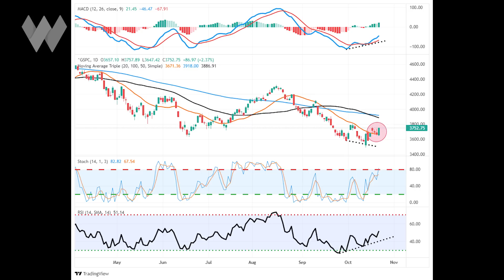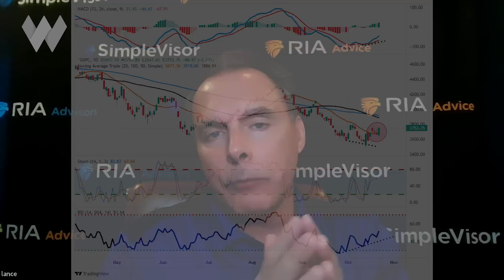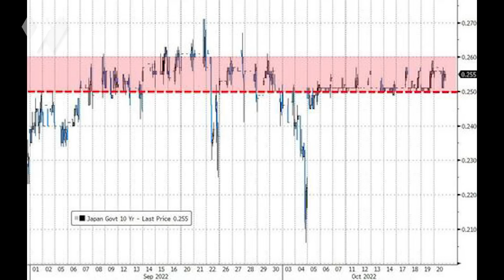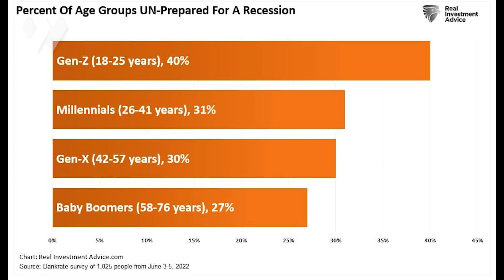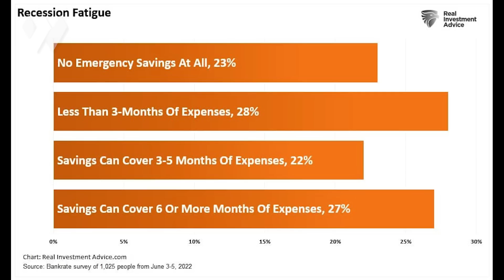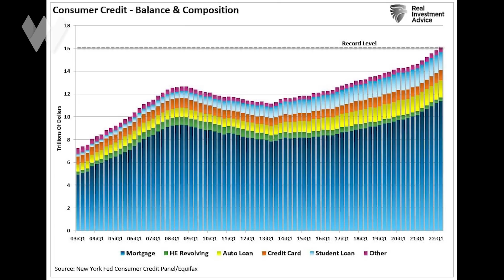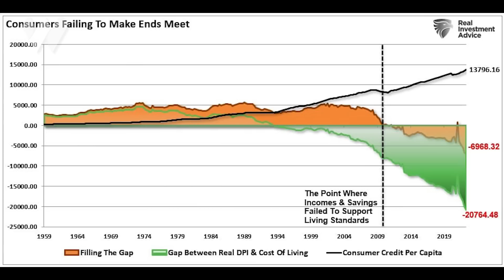Who Will Blink First? The Fed, The Bond Market, Or The Bears? | Lance Roberts & Adam Taggart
Financial advisor Lance Roberts and Wealthion host Adam Taggart discuss everything that mattered to markets this week.